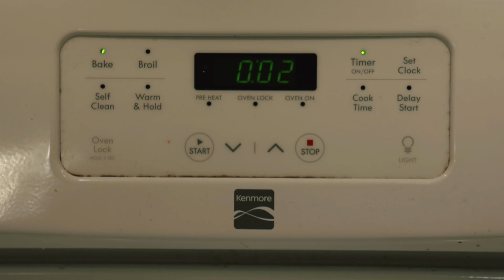Just a Regular Friday in December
Me, finally uploading something?? As you can see, I’m really good at being inconsistent.

I hate spending hours on video editing since it takes  up so much time, so I wanted to prioritize outputting something even if the content isn't as interesting. Hopefully I get to vlog more fun stuff during winter term!